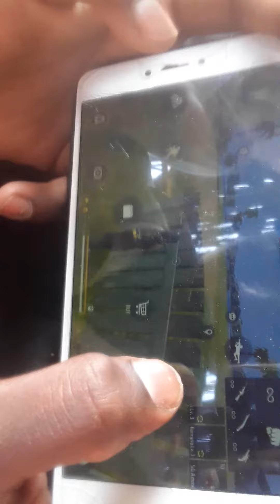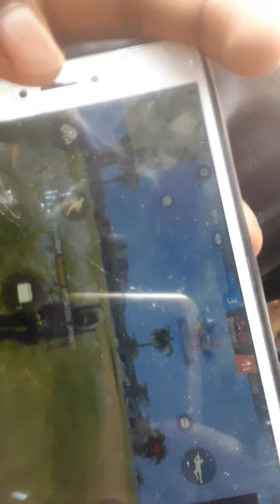free fire head shot